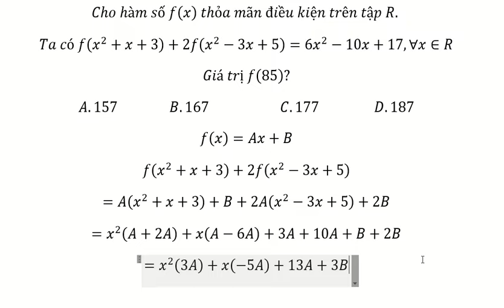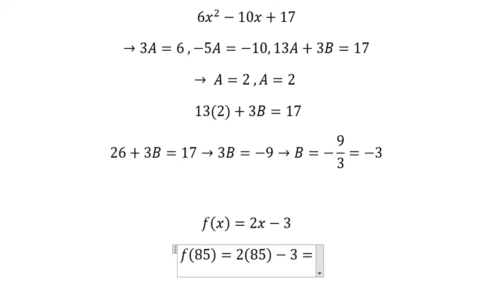Toán 12: Cho hàm số f(x) thỏa mãn điều kiện trên tập R. Ta có f(x^2+x+3)+2f(x^2-3x+5)=6x^2-10x+17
Cho hàm số f(x)  thỏa mãn điều kiện trên tập R.
Ta có f(x^2+x+3)+2f(x^2-3x+5)=6x^2-10x+17,∀x∈R
Giá trị f(85)?